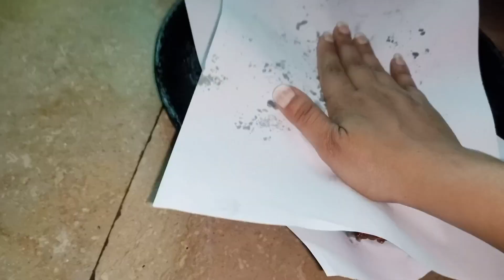lets cook together | where were all cats 🤔 | daily vlogs#life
hey! ༚⁺✧༚